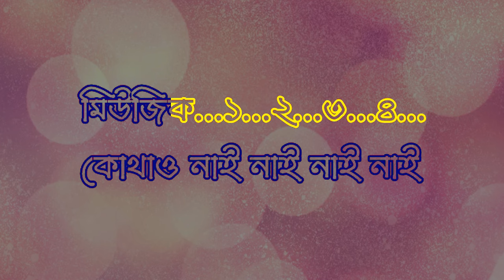Ami Mon Diyechi Karaoke//আমি মন দিয়েছি কারাওকে//Asha Bhosle Bengali Karaoke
Ami Mon Diyechi(Karaoke Full HD Content)
Singer : Asha Bhosle
Film : Amar Shangee (1987)
Lyrics : Pulok Banerjee

This karaoke will help all of music lovers who is try to sing a song
thanking you